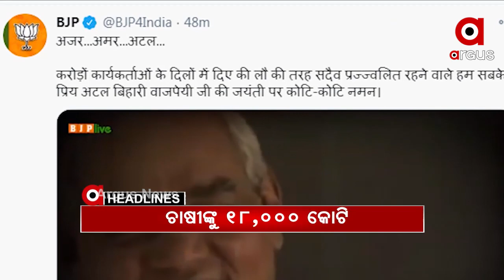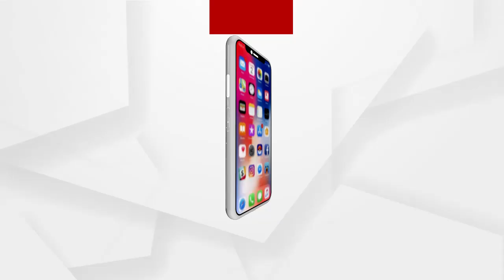Headlines 10am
ଆଜି ଅଟଳଜୀଙ୍କ ଜନ୍ମ ଜୟନ୍ତୀ...
9 କୋଟି ଚାଷୀଙ୍କ ଖାତାକୁ ଯିବ 18 ହଜାର କୋଟି...
ଜଳିଗଲା ଦୁଇ ଟାୟାର ଗୋଦାମ...
କୋଭିଡ କଟକଣା ଭିତରେ ଶ୍ରୀଜିଉଙ୍କ ଦର୍ଶନ...
ରାଜ୍ୟରେ ଆହୁରି 3 ଦିନ ଥରାଇବ ଜାଡ...
ଆଜି ବଡ଼ଦିନ...